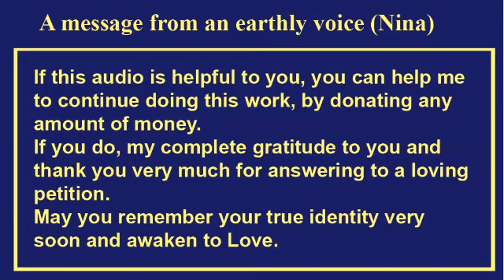The disappearance of the universe| GARY RENARD | AUDIOBOOK | part 1